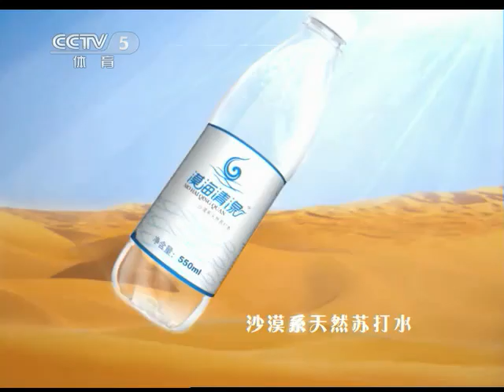Event Finals Day 2, GYMWORLD-CHALLENGER CUP Cottbus 2011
[Day 2 results]

~Women's Balance Beam
 1 YAO, Jinnan CHN 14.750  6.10
 2 VAN GERNER, Celine NED 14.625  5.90
 3 MILLOUSI, Vasiliki GRE 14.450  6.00

~Men's Vaulting Table
 1 YAKUBOVS'KYI, Oleksandr UKR 16.062
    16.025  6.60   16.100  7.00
 1 RADIVILOV, Igor UKR 16.062
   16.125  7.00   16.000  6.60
 3 ABLYAZIN, Denis RUS 16.050
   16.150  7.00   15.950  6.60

~Women's Floor Exercise
 1 YAO, Jinnan CHN 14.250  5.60
 2 TAN, Sixin CHN 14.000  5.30
 2 SEITZ, Elisabeth GER 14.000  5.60

~ Credit  to Jim ~